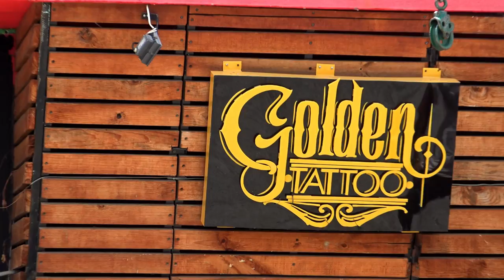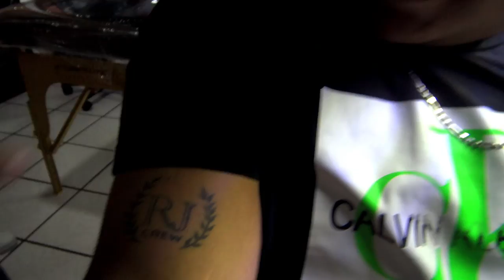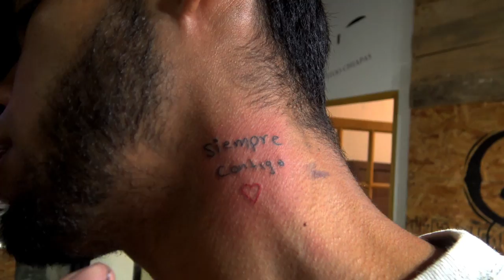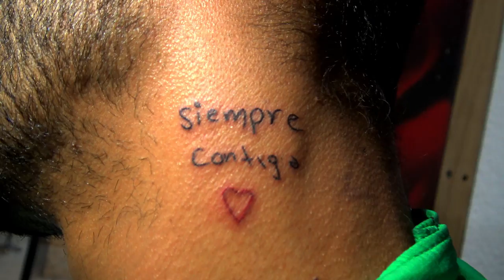🔥TATUANDO AL CREW🔥